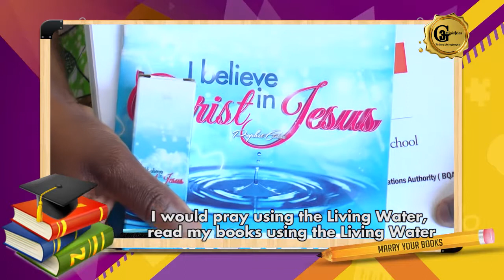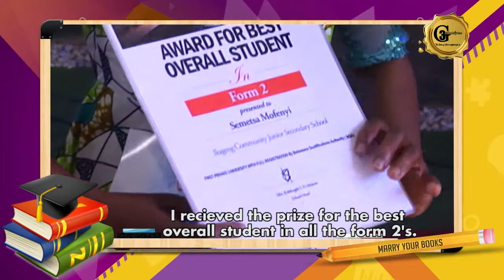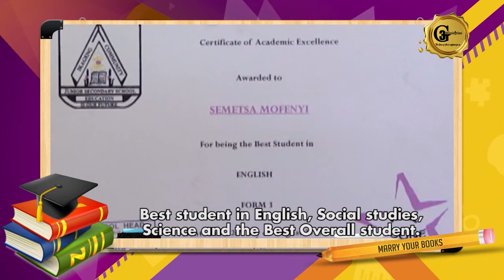Prophet Cedric Ministries / PPS Testimony / Good Character Is A Sure Way To Excellence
Get ready to be inspired in your faith as you witness how the PPS Initiative has greatly transformed the life of this young girl.

"When I was in primary school, my parents started having fights and quarrels in front of my brother and I. I started hanging with my friends to escape my parents' constant quarrels. When the problem worsened, I was introduced to dating and little did I know that I was digging up a grave for my academics."